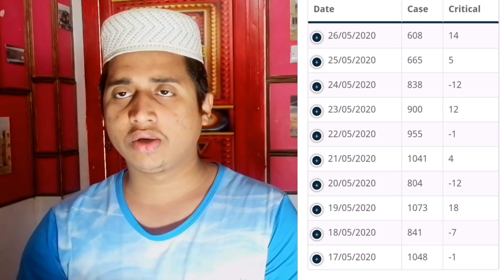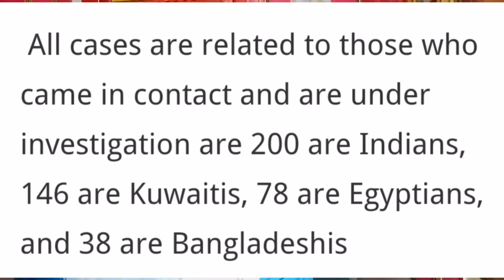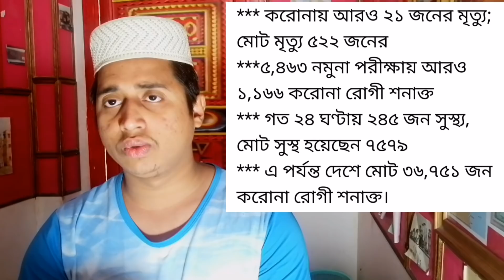Kuwait Bangla news, কুয়েত বাংলাদেশের সর্বশেষ আপডেট,